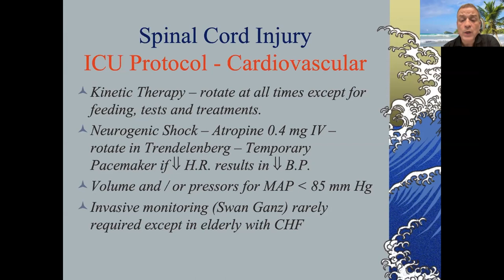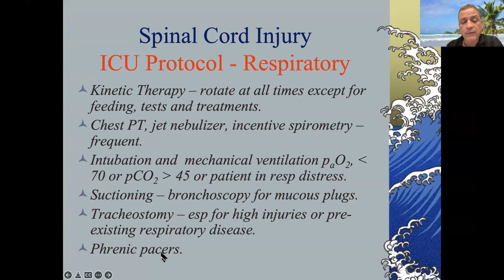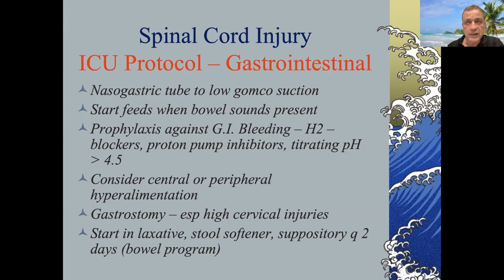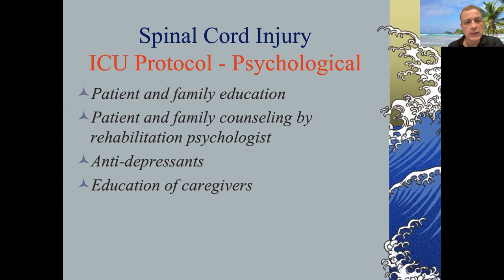ICU Protocol for Spinal Cord Injury Management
Join Dr. Allan Levi, MD, Ph.D. from the Department of Neurological Surgery, the University of Miami to learn about ICU protocol for spinal cord injury management.

About Us

Future Neurosurgeons are training today! to register for live courses